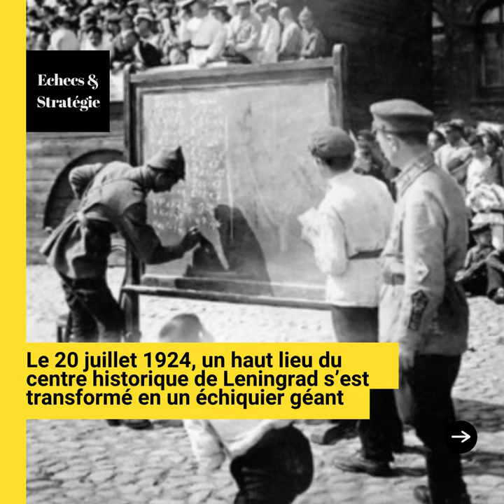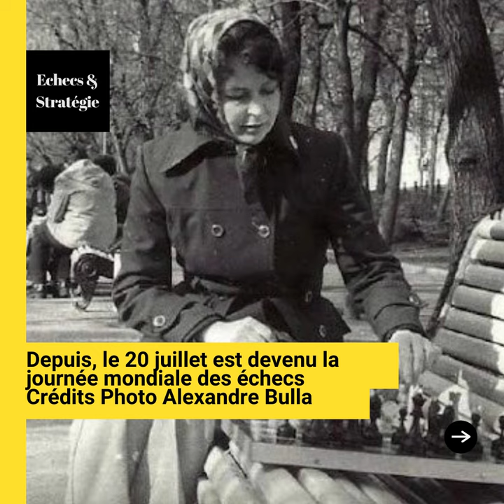🎧 Pourquoi une partie d'échecs jouée en 1924 est rentrée dans l'histoire ?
📌 Apprendre les règles du jeu

🎧 Pourquoi une partie d'échecs jouée en 1924 est rentrée dans l'histoire ? 👀 Florian Gazan nous dit tout sur RTL dans son Podcast Ah Ouais ? ♟ L'article complet sur Echecs & Stratégie

📢 En 1924, pour promouvoir les échecs en URSS et montrer la puissance soviétique à l’étranger s’est déroulée une partie d’échecs incroyable puisqu’elle était grandeur nature. Sur une place de la ville, un échiquier avait été peint et les pièces du jeu posées dessus étaient des membres de l’Armée Rouge, pour les noirs, et de la Marine Soviétique, pour les blancs.

♟ Il y avait des artilleurs pour faire les tours, des militaires à cheval pour faire les cavaliers, et des femmes aussi pour faire les reines. Ces pièces humaines se déplaçaient lorsqu’on leur en donnait l’ordre après que les deux joueurs, des grands maîtres de l’époque, Piotr Romanovski et Ilia Rabinovitch, aient transmis par téléphone les coups qu’ils jouaient.

💥 Et autant vous dire que les pièces humaines ont été héroïques, car il faisait une chaleur horrible et évidemment ils ne pouvaient pas bouger sauf si on le leur demandait. En plus la partie a duré cinq heures en présence quand même de 8.000 spectateurs. Finalement cette partie s’est soldée par un nul. Mais un nul historique, puisque ce jour-là, le 20 juillet est devenu la journée mondiale des échecs.